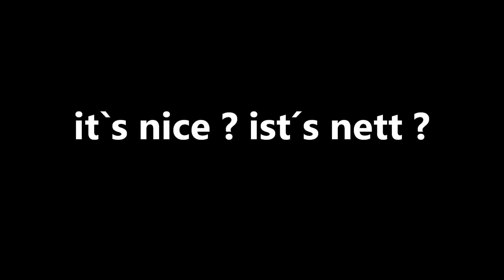[SRB] StollRollBrett TWO Sports® - X-tune [SRB]-Prototypen 2011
Hier sehen Sie weitere gefilmte Probefahrten mit den [SRB]-Prototypen.
Ähnlich wie bei einem Allterainboard verwende ich 8 bzw. 9 Zoll Räder. (luftbereift)
Das TWO Sports® - X-tune Fahrwerk bietet ungeahnte Möglichkeiten für verschiedene Optionen zur Optimierung des SetUp`s. Beim ersten Seifenkistenrennen im Jahre 1988 konnte ich mit Opa`s Eigenbau (Marke  Kinderwagen ) den dritten Platz erringen. Im Talgrund befindet sich der "Judenfriedhof", hier sind Geschwindigkeiten von mehr als 50 km/h  möglich.
Durch jahrelanges Optimieren des Sportgerätes eröffnen sich neue Möglichkeiten. Sicherheit spezifische Aspekte sollten jedoch niemals außer Acht gelassen werden, da die erreichbaren Geschwindigkeiten nicht zu unterschätzen sind.
Gefilm habe ich meinen "Höllenritt" mit einer GoProHero2 Actioncam.